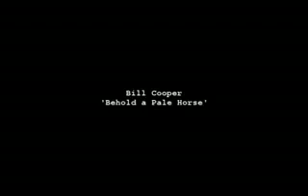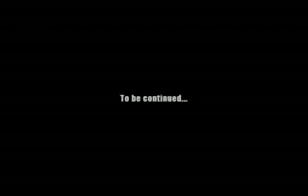Declassified American secrets 2012 Part 7. Where we came from, who owns, and controls America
There is not any way I can put this, Germany owns us and Japan owns all our securities. America is not in debt and we haven't been since the 60's. Our dollar is worthless. Id suggest trading all your money in for precious medals such as Gold silver copper aluminum and coal.